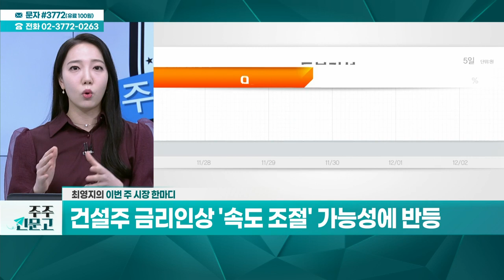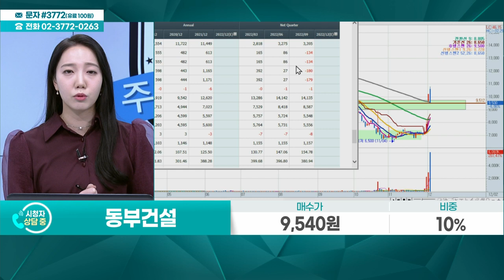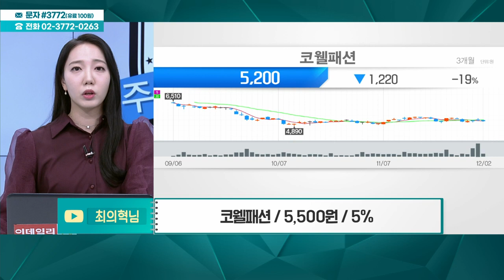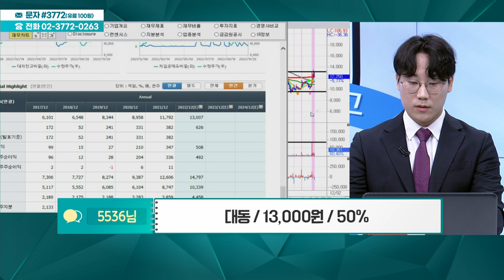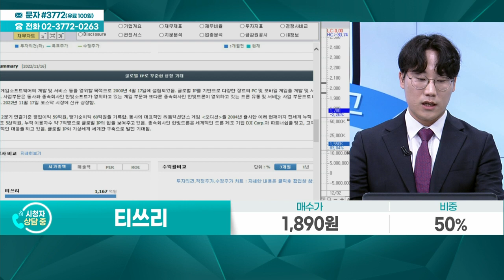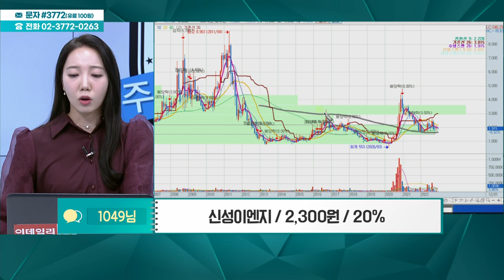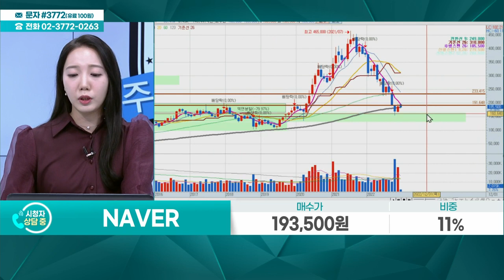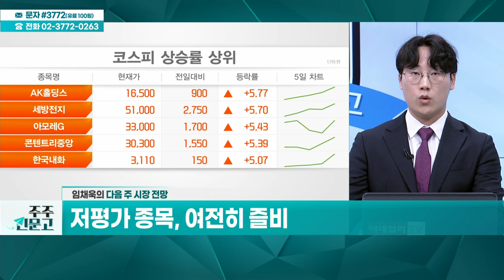동부건설, 삼성전자, 코웰패션, 대동, 미래에셋벤처투자, 티쓰리, 신성이엔지, 한일시멘트, NAVER, 비씨월드제약_주주 신문고 (20221203)